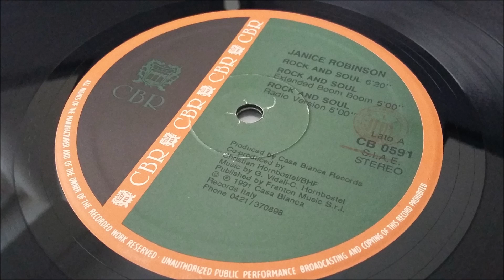Janice Robinson - Rock and Soul (The Shelter Mix)